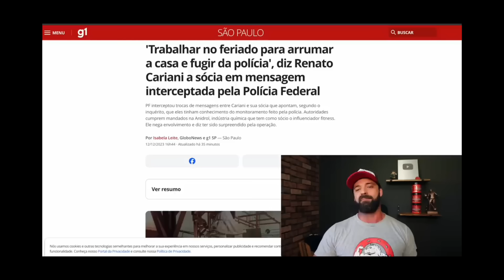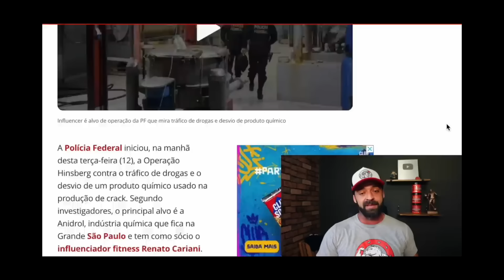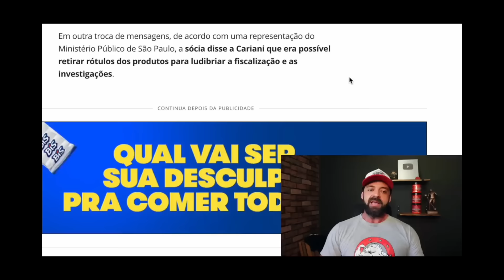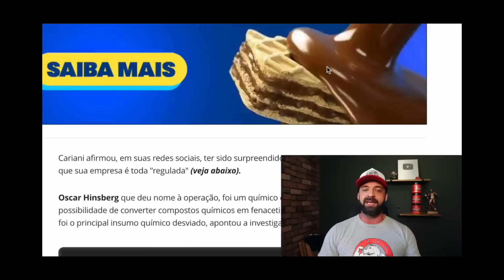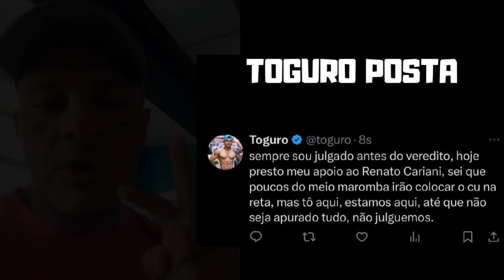TOGURO DECLARA APOIO A RENATO CARIANI NA POLÊMICA COM POLICIA FEDERAL DESMENTE CARIANI É DETONADO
LINKS DOS VIDEOS COMPLETOS ABAIXO CONFIRA !!!